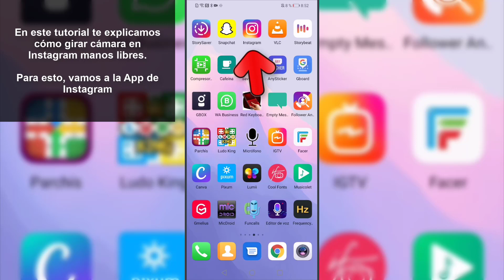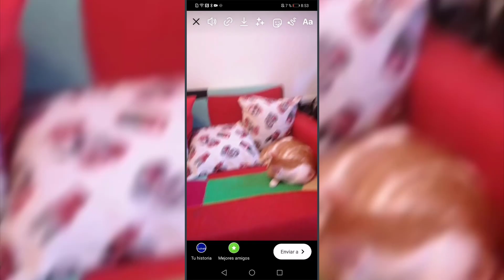↪️ Cómo GIRAR CAMARA en Instagram | Manos Libres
Videotutorial de Solvetic para saber todos los pasos que debes seguir para girar la cámara en Instagram cuando estás haciendo un vídeos en manos libres , con un sencillo toque rápido y fácil.

En este vídeo podrás ver paso a paso cómo girar la cámara en Instagram cuando hagas un vídeo en manos libres desde las historias de Instagram.

 》CAPÍTULOS《

00:01 Introducción
00:16 Entrar en historias de Instagram
01:01 Girar la cámara Instagram manos libres